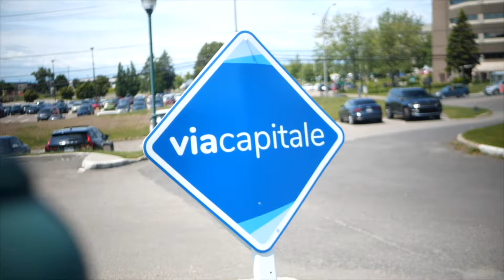📈Comment aller chercher de la business | Saison 2 Vlog 4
Je vous donnes mes trucs pour aller chercher plus de clients et aussi pour aller chercher des gros clients!

Je vous donne mes TOP 3 raisons de pourquoi les gens m’engagent pour vendre leur maison.

Et je commence par vous faire voir cette magnifique maison que j’ai prise à vendre, ✨let’s go!